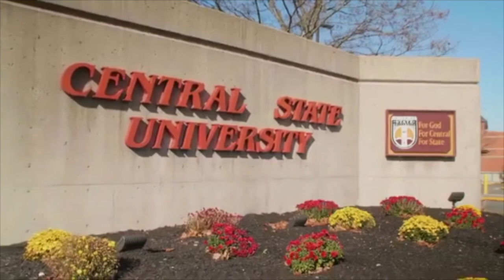Welcome Back to CSU!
President Jack Thomas welcomes students, faculty, and staff back to campus. In addition to reminding us that "Innovation is in Our DNA," President Thomas encourages the university community to "remain safe, vigilant, and mask up!"